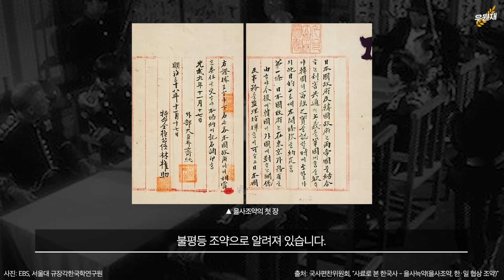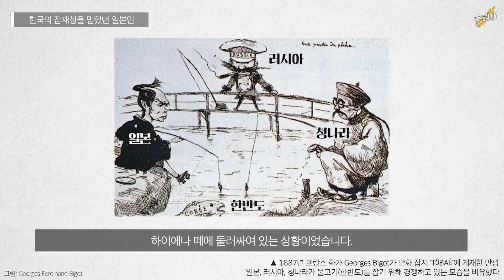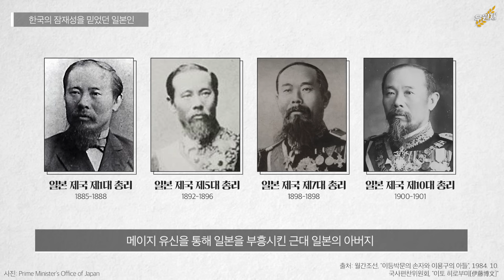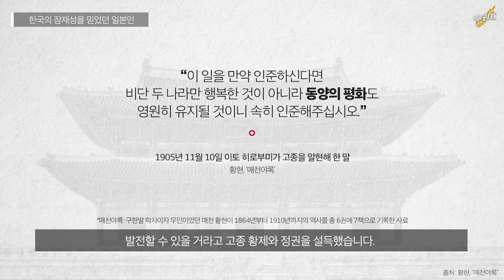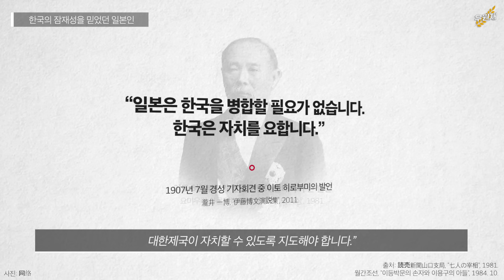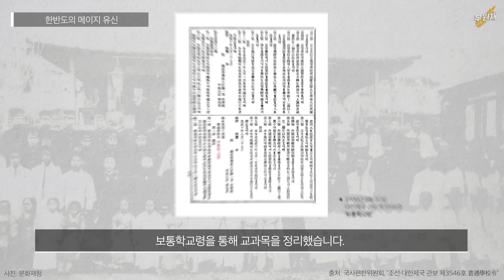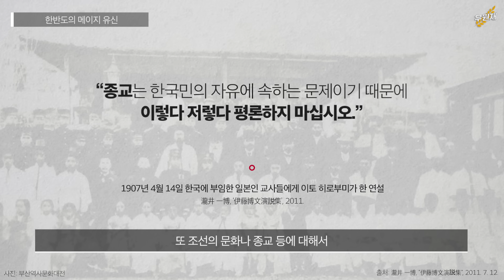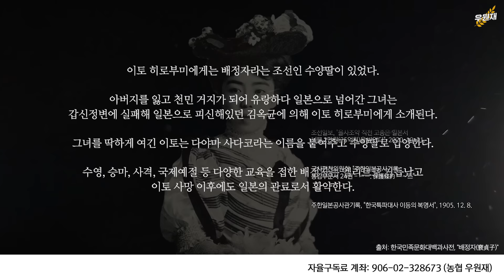당신이 몰랐던 이토 히로부미의 진짜 모습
안중근 의사에게 저격당한 이토 히로부미. 그에 대한 불편한 진실.